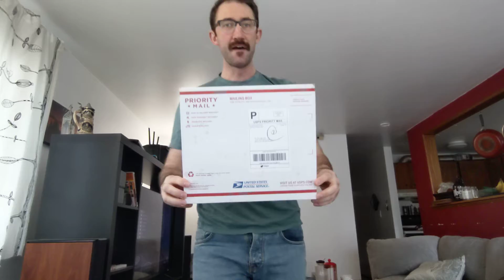Blue Owl Seattle unboxing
Got myself a little gift of Naked and Famous and Norse Projects while I'm stuck inside from this COVID apocalypse.